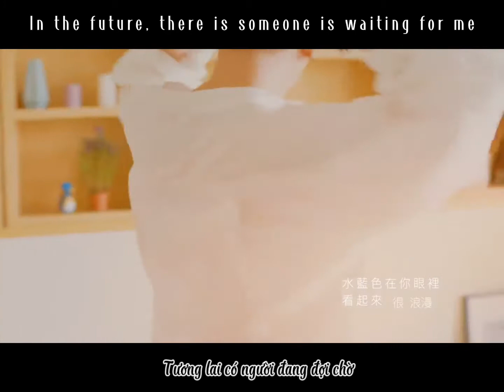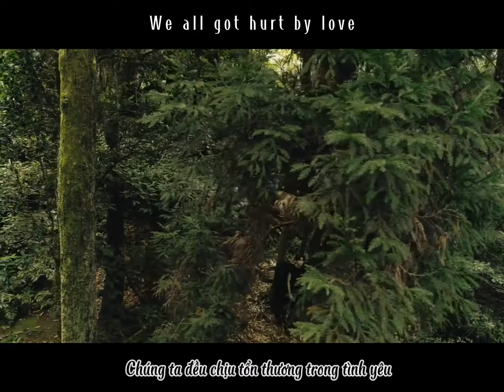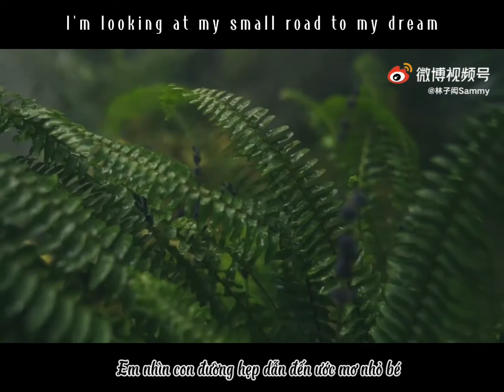[Engsub|Vietsub|Fmv SamYU] Meeting you is the most wonderful unexpected thing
Song: 遇见
Singer: 燕姿 – Stefanie Sun